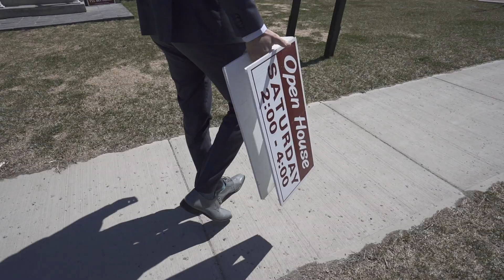EASTER WEEKEND @ 1052 ROSANNA AVE